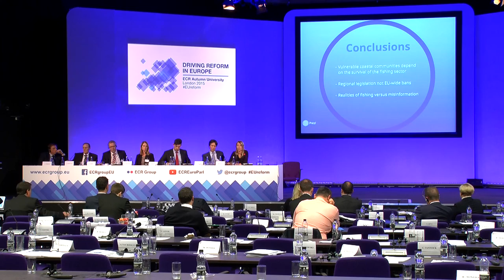Kathryn STACK: Maritime economy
Kathryn Stack, Managing Director of Europeche, speaking at the ECR Autumn University about Maritime economy